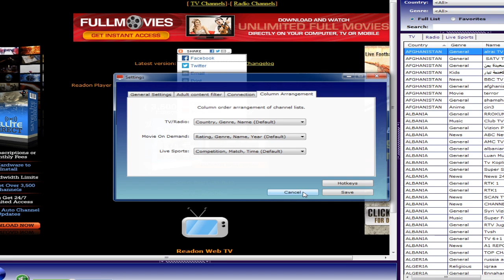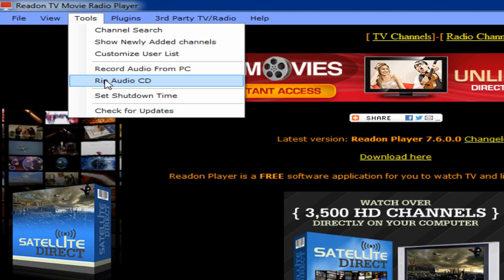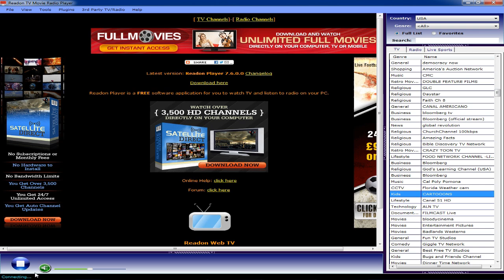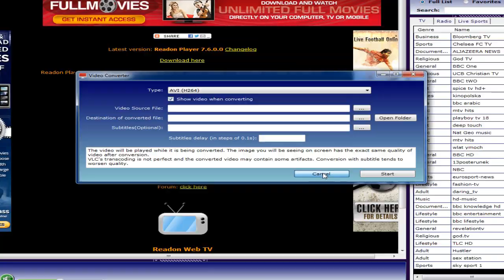Readon TV Movie Radio Player Review